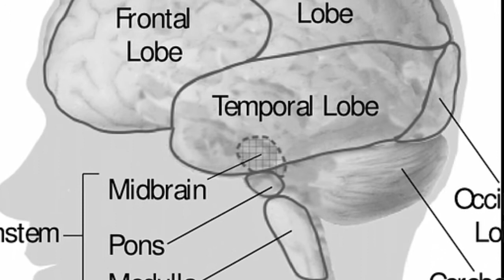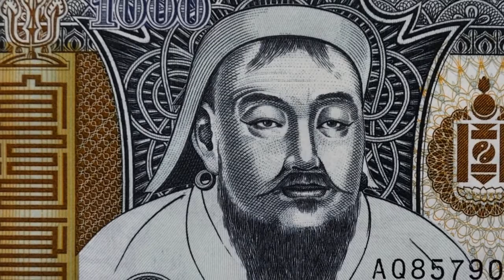Genghis Khan%u2019s Use of Psychological Warfare to Expand the Mongol Empire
PSYOP Master: Genghis Khan’s Use of Psychological Warfare to Expand the Mongol Empire - This is the story of how one of the greatest conquerors in human history, Genghis Khan, managed to found and expand perhaps the most epic empire to have ever existed: the Mongol Empire. At its zenith, the Mongol Empire stretched from India to Hungary, with Mongol warriors ripping through much of Eurasia.

One of the key ways Genghis Khan managed to expand his Empire so dramatically was through the effective use of psychological warfare. Genghis Khan’s use of psychological warfare essentially entailed using deception and propaganda to reduce the desire of a target population to fight what may have seemed to be a superhuman Mongol army. One of the psychological operations (or PSYOPS) used by Genghis Khan was to order his Mongol warriors to attach tree branches to the tails of their horses so that more dust and sand would flick-up into the air when riding, meaning that enemies observing a Mongol army from a distance would think that the army was far larger than it actually was in reality. Please watch the video to get the full story…